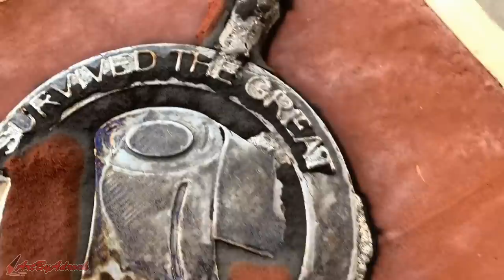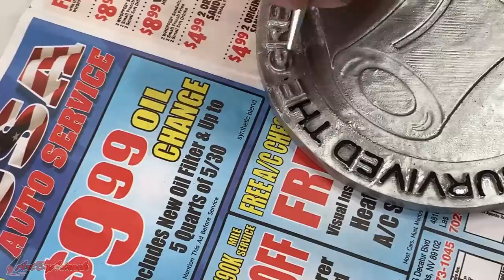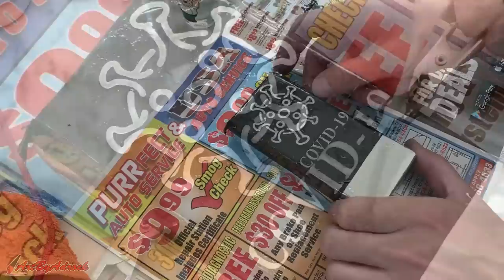Melting Soda Cans At Home Into A HUGE Custom Coin & Ingot - Casting Aluminum Cans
In this video I'll be melting down old aluminum soda cans and casting a huge custom coin and ingot. With the coronavirus going on right now I decided to pick that theme so both the coin and ingot are related. After casting the coin and ingot, I etched the virus onto the bar and painted the letters on the coin to make them pop out more.